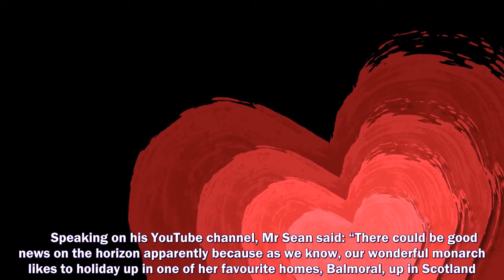PRINCE HARRY and Meghan Markle are hoping to reunite with the Queen in the coming months during her